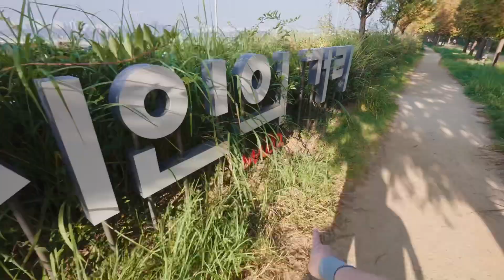서울시내에 메타세쿼이아 나무길이라니. The autumn foliage road lined with metasequoia trees in Seoul.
하늘공원 메터세쿼이아길 방문기

서울특별시 마포구 상암동 487-94
482-49, Sangam-dong, Mapo-gu, Seoul, Republic of Korea

Wow, I never knew there was such a romantic street in Seoul! The autumn foliage road lined with metasequoia trees in Sangam-dong is just breathtaking.